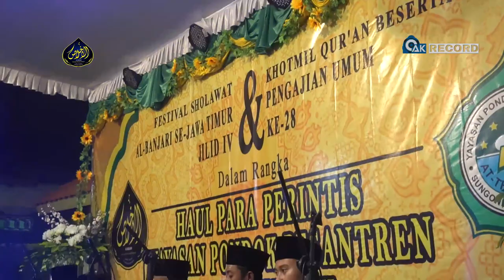Al Muhibbin || Fesban YPP At-Thahiriyah Jilid 4, 2019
Musik Intro (Lagu Lir Ilir) diambil dari album ke-3 UKM Cinta Rebana ITS. Bagi yang berminat silahkan DM IG